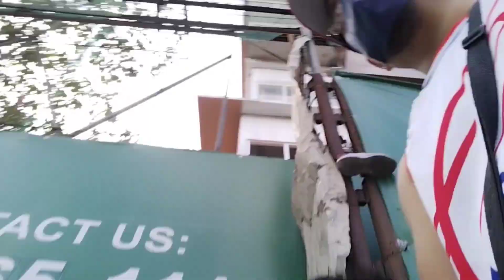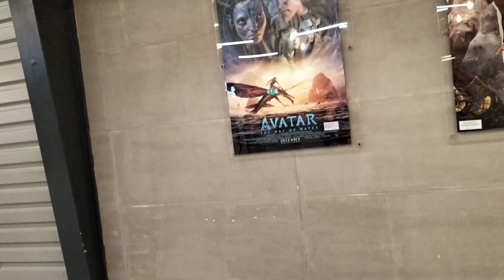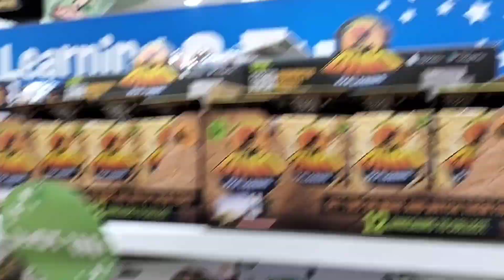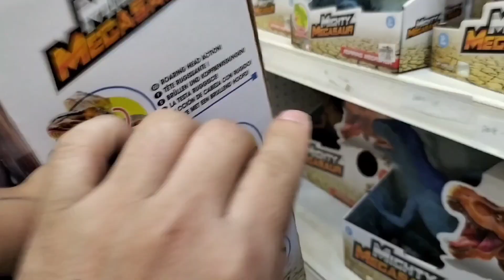Nahanap nya din kalaban ng dinosaur nya / ZJ Dinosaur toy Collection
Dinosaur toy collection
Batang mahilig sa dinosaur